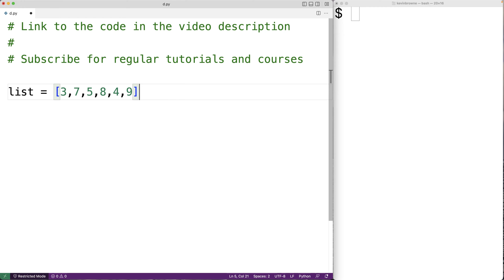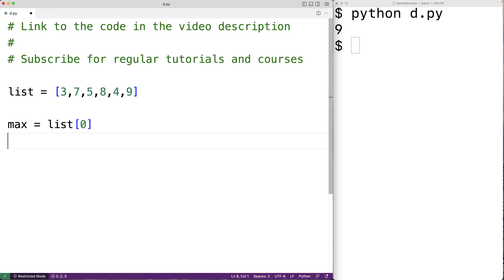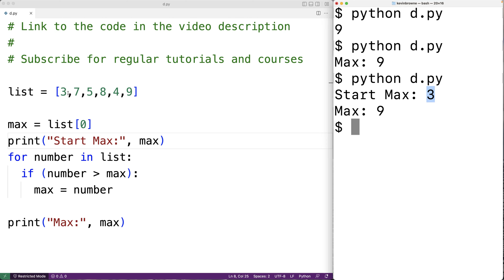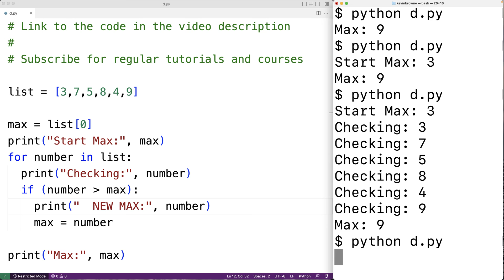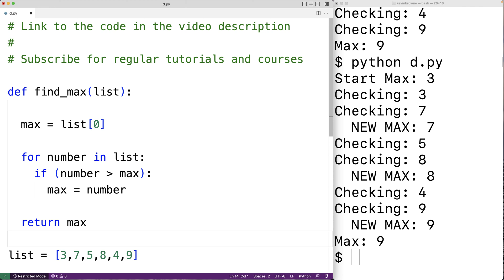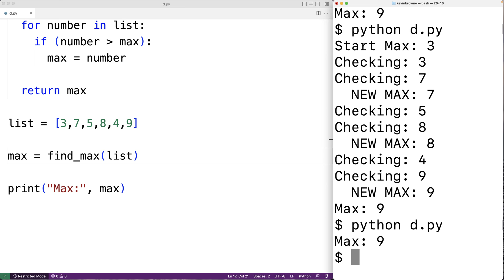Find The Maximum Number In A List Without Using max() | Python Example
How to find the largest number in a list in Python WITHOUT using the built-in max function.  Source code to build a portfolio that will impress employers!